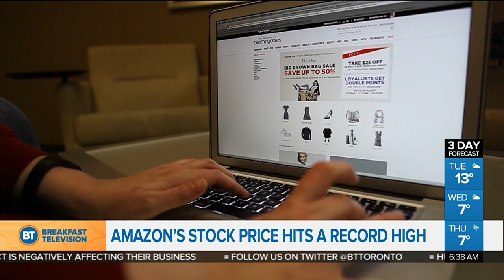Online sales soar on Black Friday, expected to continue on Cyber Monday